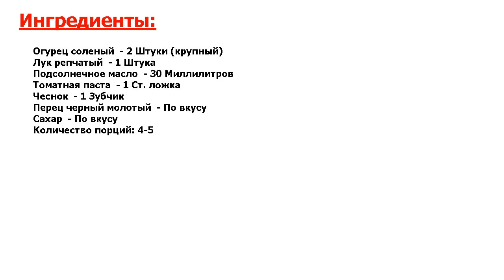★ОТЛИЧНОЕ БЛЮДО ЗА 5 МИНУТ★ ИКРА ИЗ СОЛЕНЫХ ОГУРЦОВ ★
★Ошеломительно вкусно! Икра из соленых огурцов — замечательная закуска, которая готовится просто и быстро● При этом по вкусу очень похожа на всеми любимую кабачковую икру● Это постное блюдо вносит разнообразие в меню●